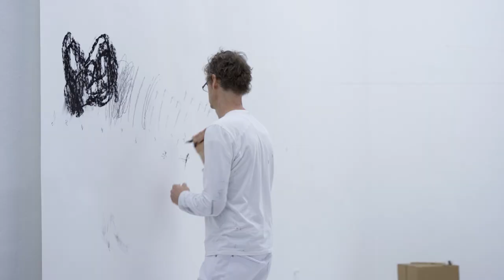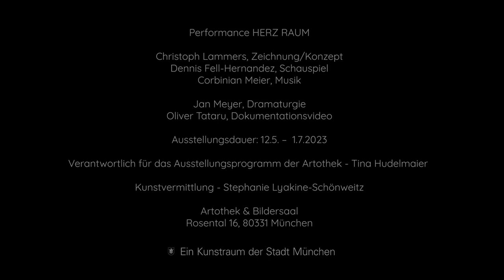Performance HERZ RAUM - Artothek & Bildersaal München, 11.05.2023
In der Ausstellung HERZ RAUM von Christoph Lammers entsteht vom 12.5. bis 1.7.2023 durch eine Performance ein zeichnerisch assoziativer Raum im Kunstraum Artothek & Bildersaal. Jeder Performer bringt seine künstlerische Sprache mit (Linie, Körper, Sprache, Klang). Die Performance entwickelt sich in der gemeinsamen Improvisation auf der Bühne. Ist geprägt von Intuition und dem Vertrauen in den Moment. Durch den Dialog entstehen Vernetzungen, die sich hinterfragen, die aufeinander wirken. Es entstehen neue Realitäten und Räume. Thema der Ausstellung ist das „Herz“. Der Herzschlag, der uns ein Leben lang begleitet. Die Besucher können der Entwicklung des Herz-Raumes zusehen, sind Teil davon. Der Raum der Artothek wird zur Bühne, Aktionsfläche, die sich während der gesamten Ausstellungszeit immer wieder verändert und begehbar sein wird. Dokumentation der Performance aus dem städtischen Kunstraum Artothek &amp; Bildersaal, München am 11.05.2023.

Ausstellung HERZ RAUM vom 12.05. bis 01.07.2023

Christoph Lammers - Zeichnung / Konzept;
Dennis Fell-Hernandez - Schauspiel;
Corbinian Meier - Musik;
Jan Meyer - Dramaturgie;
Oliver Tataru – Dokumentationsvideo

Dauer der Performance: 35 Minuten